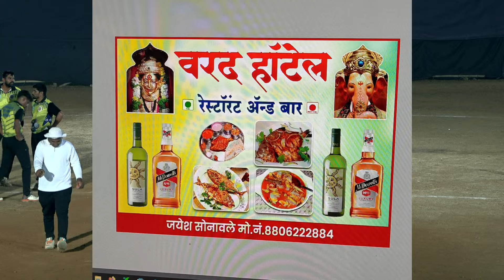Dk Sports Golbhan vs Sahyadri Vashala Match || Lahe Premier League 2024